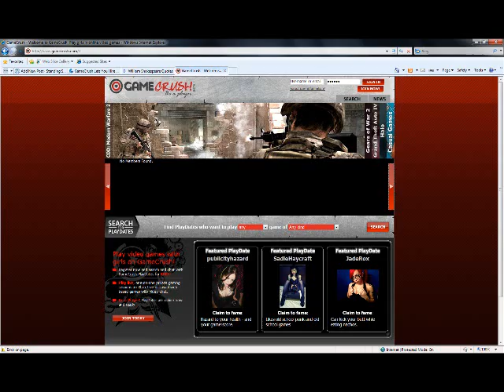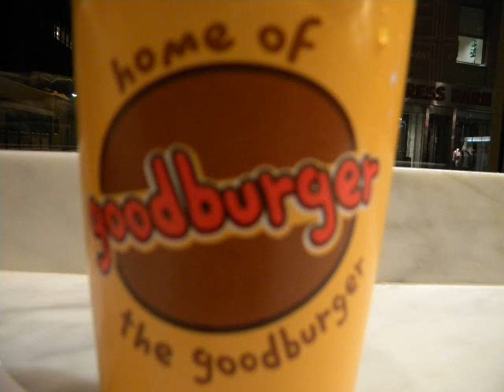L.A.M.K.: Cold as Hell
Yes there is a little cold snap going on here in San Francisco...  thought I'd share my thoughts about it.

Next big thing to hit the web that ISN'T zynga related (zynga's a fucking ripoff anyway)

PLUS, I added some shots from my trip to New York.